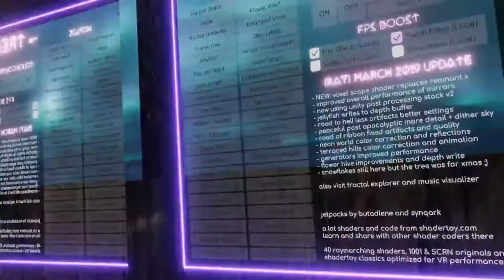VR CHAT ♥ DIRTY PICK UP LINES AND BAD JOKES. WE'RE SO STUPID.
The Official FluffyBunnz Discord server World of Fluff is now up! Join the Fluffies! ♥

If you would like to see more consider following me on Twitch and Mixer!